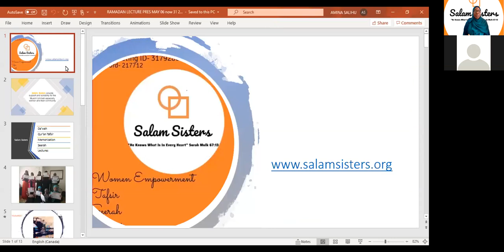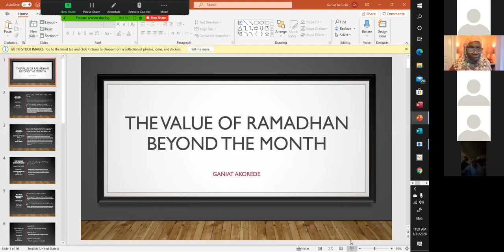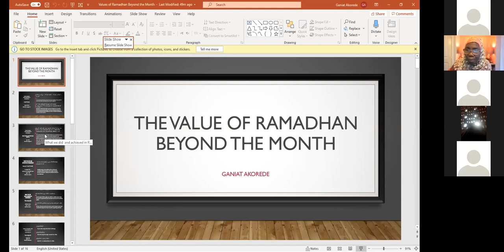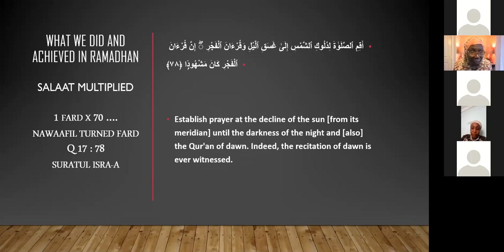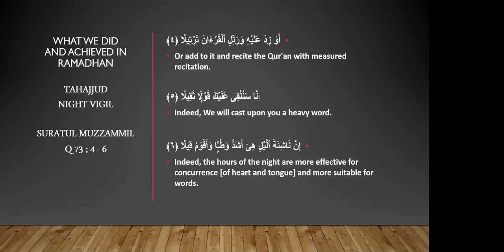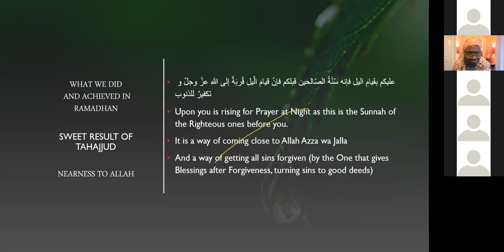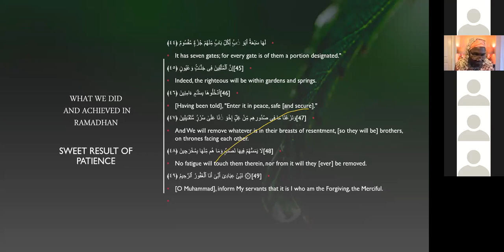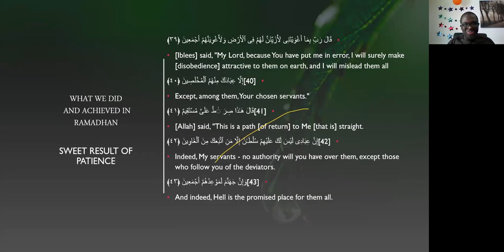Salam Sisters Critical Thought Lecture Series 2 | May 31 2020